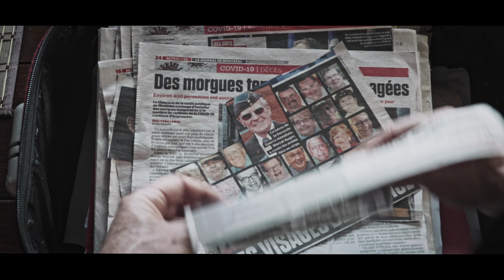J'AI PLACÉ MA MÈRE (bande annonce)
Les FILMS du CENTAURE et Les Films du 3 mars présentent
J'AI PLACÉ MA MÈRE
un film de DENYS DESjARDINS

À la manière d’un journal filmé, ce documentaire nous plonge dans l’expérience personnelle du cinéaste et de sa sœur qui sont confrontés au système de placement des CHSLD avec l'espoir que leur mère termine dignement ses jours.

Dans les dédales de cette épreuve rocambolesque, Denys Desjardins pose un regard caméra d’une grande tendresse sur sa mère. Avec respect et amour, il dévoile l’humour insoupçonné de cette femme attachante.

Ce long métrage est la suite du travail documentaire sur l’hébergement des aînés amorcé par le cinéaste dans son précédent film Le Château, dans la websérie L’industrie de la vieille$$e et l’expérience de web fiction 2031.quebec.